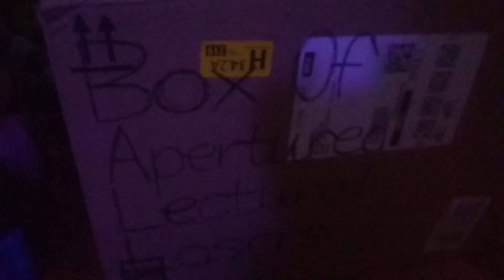The Hemka-ly Object Show Again E6A: Who Will Rejoin The Game?